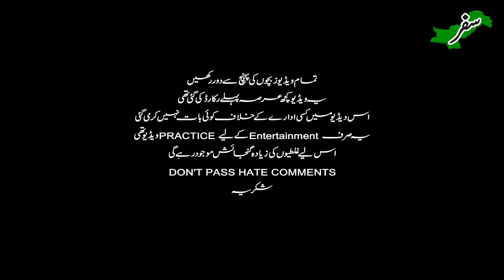Exclusive Interview Of Shahana Siyal14 | Viral Crying Girl on TiKTOK Ban | Safarr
Tiktoker Banned Effect | Tiktok Ban in Pakistan | Shahana Siyal Tiktoker Emotional Video Message for PM Imran Khan
Why PM Imran khan banned TikTok?
Shahana Siyal14
Tiktok Banned in Pakistan Shahana Sial Video | Reaction Of shahana Sial Tiktok ban | Viral Video

Safarr is a digital revolution of Mass Media. You can join this Safarr with us and Share Your Safarr with Safarr !